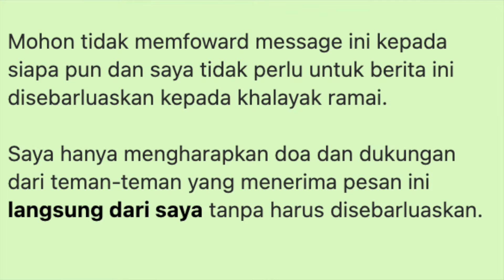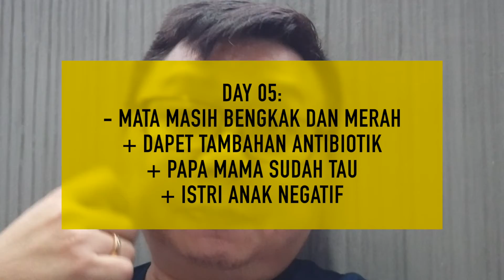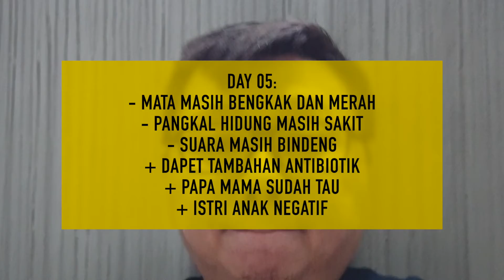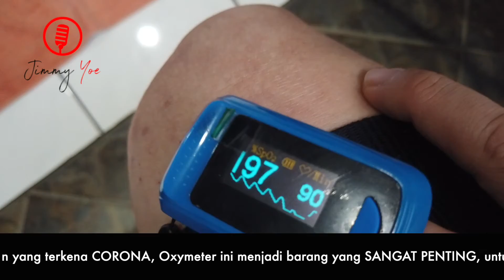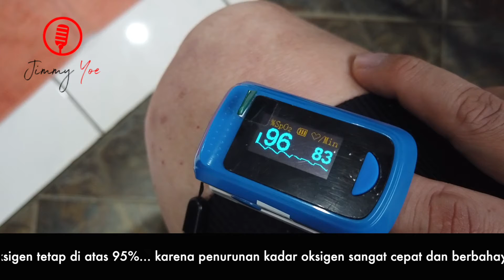Day 5 - Diary Isoman Covid 19, mulai SADAR dan mulai bisa BERSYUKUR karena banyak orang yang care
episode dimana akhirnya gw mulai bisa bersyukur karena banyak orang yang ternyata care sama gw...

Untuk teman - teman yang ingin bertanya, please:
1. Tulis nama kalian ( bukan username youtube )
2. Cantumkan kota asal kalian

Saya, Jimmy Yoe, adalah seorang MC, Owner dari Forentrie Organizer, Bandung.

Aktif di dunia Persiapan Pernikahan sejak 1992, dan terjun secara profesional sejak tahun 1998 hingga sekarang.

Dengan perjalanan yang begitu panjang, saya mempelajari banyak hal, saya melihat banyak hal, saya mendengar banyak hal.

Oleh sebab itu, melalui video - video yang saya unggah di channel youtube ini, saya membagikan beberapa video, seperti:
1. sharing info mengenai budaya chinese, yang saya pelajari sejak saya aktif di dunia wedding
2. sharing info audio equipment, yang merupakan hobby saya sejak dulu
3. sharing passion saya dalam mengedit audio video ( audio sejak jadi penyiar di tahun 2000, video baru iseng belajar )
4. dokumentasi penampilan saya sebagai MC maupun Singer
5. Vlogger, untuk menyalurkan hasrat 'BERBICARA' saya di masa senggang, sambil meningkatkan kemampuan 'BERBICARA' tsb
... dan masih banyak informasi menarik lainnya yang ingin saya bagikan untuk kalian semua...

Mudah - mudahan bermanfaat, dan jangan lupa:
LIKE - adalah bukti apresiasi Anda terhadap sebuah karya
SHARE - adalah bukti kecintaan Anda untuk membagikan ilmu di channel ini untuk teman - teman Anda